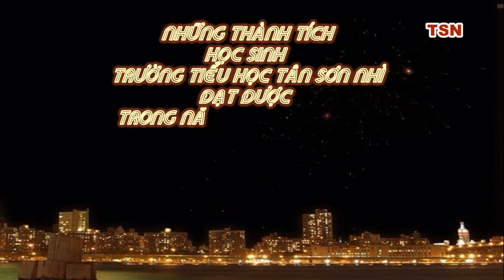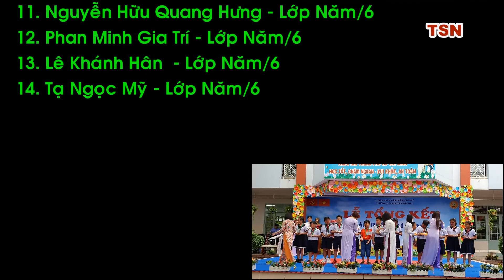Những thành tích học sinh Trường Tiểu học Tân Sơn Nhì đạt được trong năm học 2021 - 2022